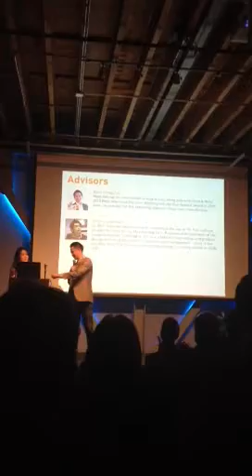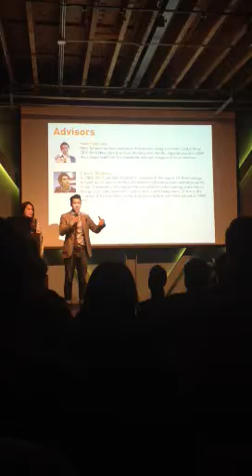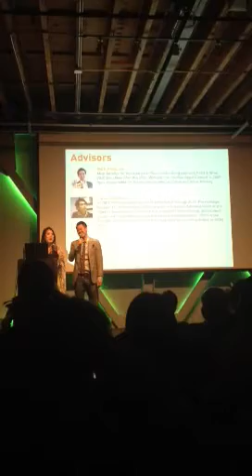Scoopd launches on April 2nd